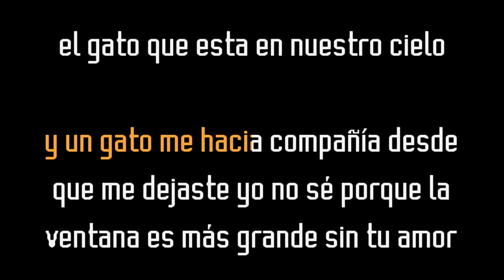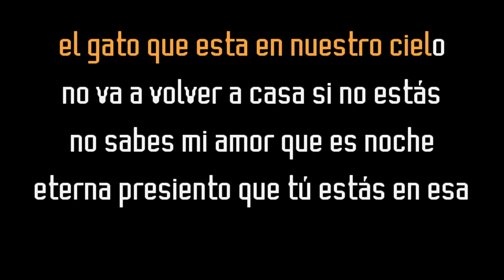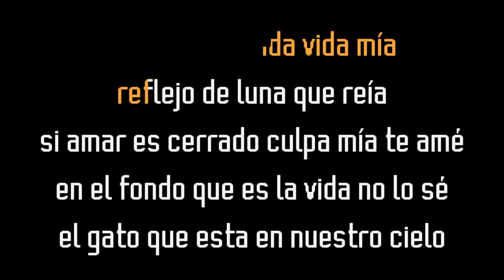Danny Rivera - Un gato en la oscuridad (Karaoke Original) Comprar por WA